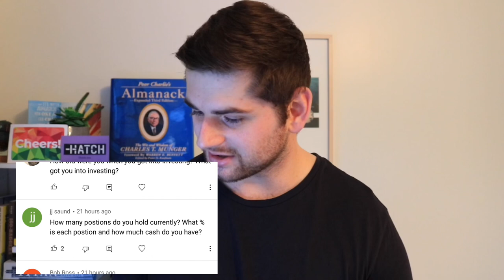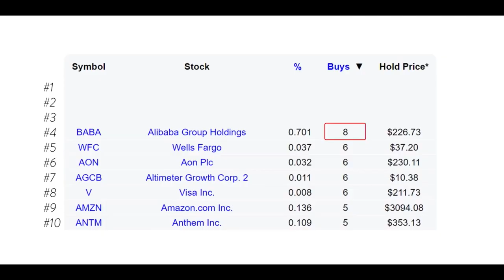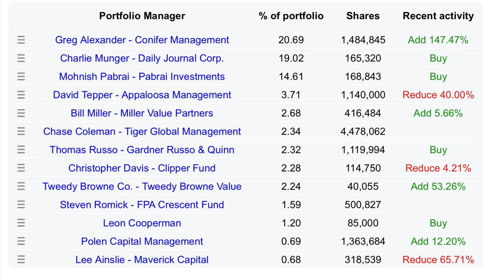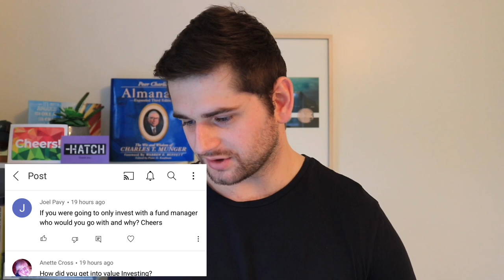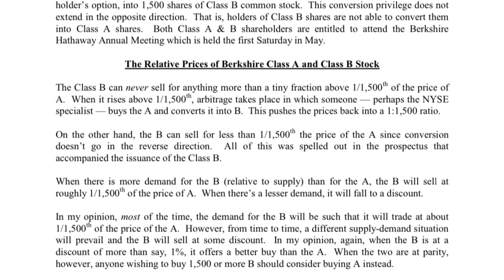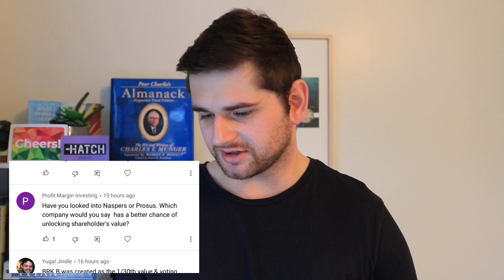Q&A: Buying Alibaba, Cash Holdings & Calculating Intrinsic Value!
Time Stamps:
0:00 - Intro
0:48 - Buffett or Munger?
1:10 - Current positions and cash
2:47 - How I started investing
4:33 - Selling options
5:40 - Alibaba stock
8:44 - Naspers vs. Alibaba
9:45 - Portfolio returns
11:27 - Getting into value investing
12:38 - Fund managers I would invest with
13:45 - Are Chinese accounts accurate?
15:12 - Berkshire Hathaway share classes
17:13 - Naspers vs. Prosus
18:15 - Family thoughts on YouTube
19:18 - Discount rates/calculating intrinsic value
20:55 - Final thoughts